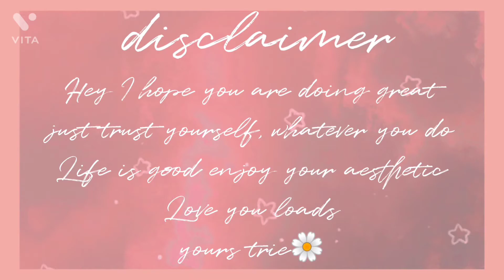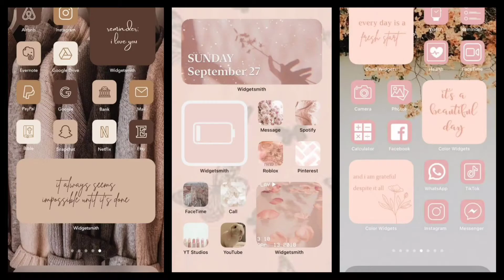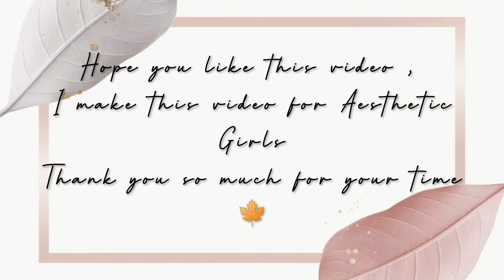Complete GUIDE to Minimalist Aesthetic FASHION 2021🦋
Hey
I hope you all are doing so well during this tough time in 2021/2022.
I am sharing you complete guide to Aesthetic fashion for girls you can try in 2021.

Aesthetic outfits ideas in 2021
Minimalist outfits ideas in 2021
Aesthetic jewellery ideas in 2021
Minimalist jewellery ideas for girls
Aesthetic Makeup ideas you can tryin 2021
Minimalist makeup ideas in 2021
Best Aesthetic makeup ever